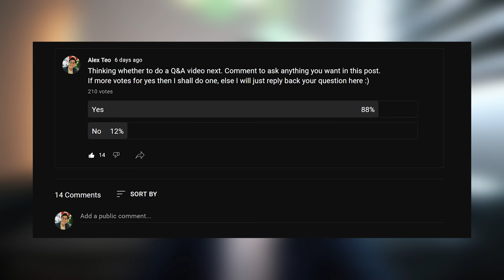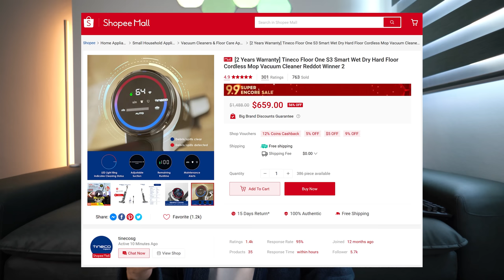Answering Your Renovation & Smart Home Questions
Discussing some of the interesting questions and topics posted by you. Sneak peak on the next video will be a 2 part series of my full complete smart home tour in 2021!